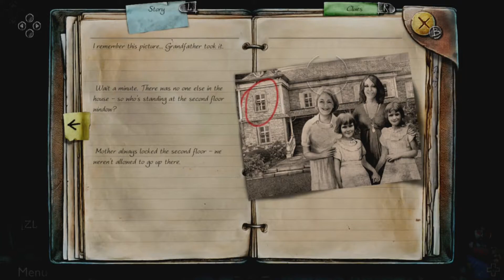I thought this was Monopoly! - True Fear PART 4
When you accidentally summon a demon.

Listen to the Cube Command Podcast on any podcast platform

Find all of the shows produced by Savoia Studios on the Savoia Media Network

All the rights to True Fear belong to The Digital Lounge. Cube Command art by Tia Savoia.